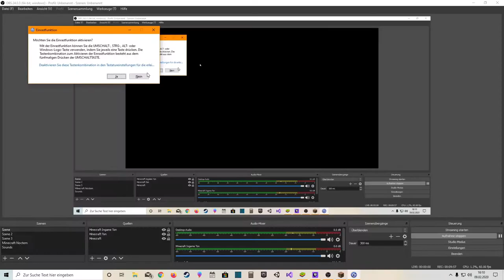Der beste PVP Skiller der Welt!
Die folgenden Inhalte sind unter der Lizenz „Creativ Commons“ lizensiert. Bei Namens-Nennung in der Videobeschreibung, dürfen jegliche Inhalte aus meinen Videos verwendet werden. Für Urheberrechtsverletzung aufgrund von Musik, wir nicht gehaftet!

If the name is mentioned in the video description, any content from my videos may be used.

Kommentar zum Video:

Heute spielen wir mal ein bisschen auf dem Gomme Server in Minecraft.

Mod/Resource-Pack Liste:

-Nebelniek TP
-Seus Reneviewed 10.0